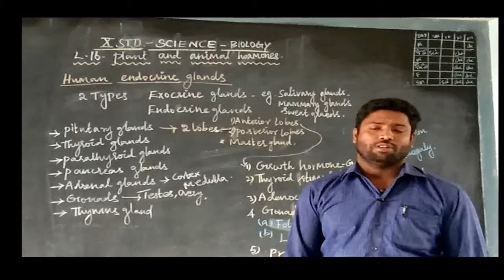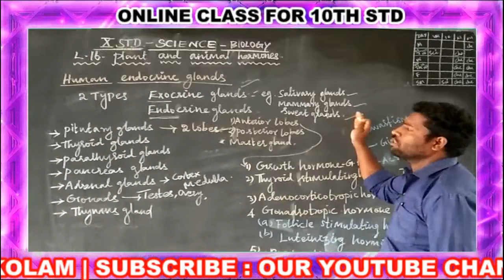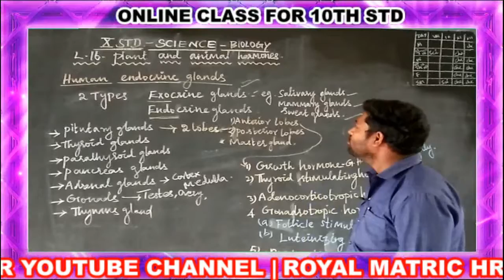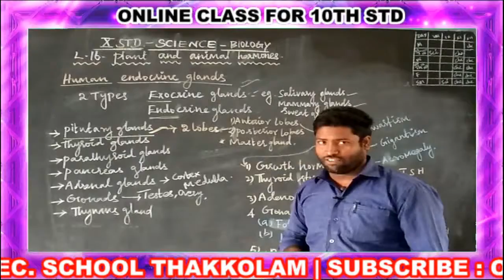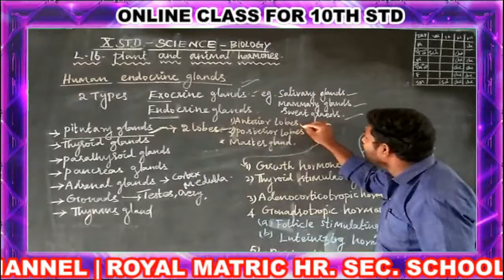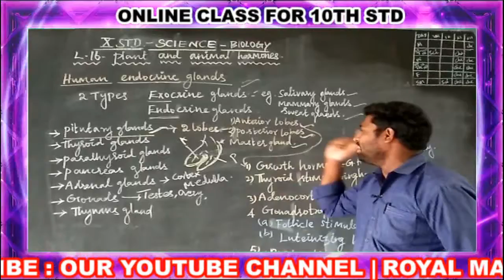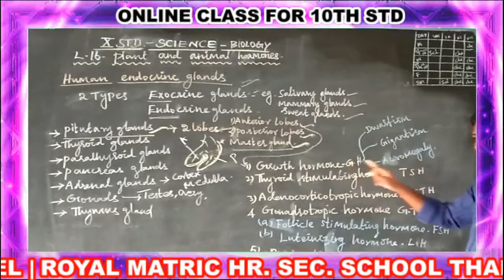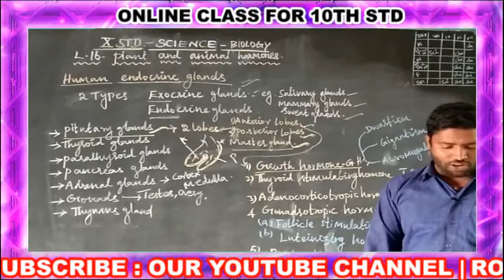10th STD BIO SCIENCE CLASS - 58